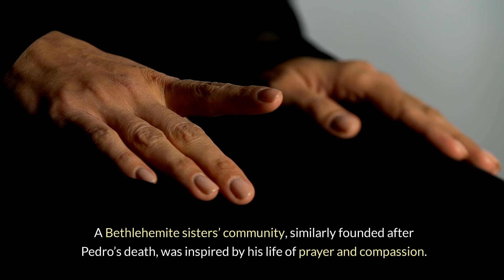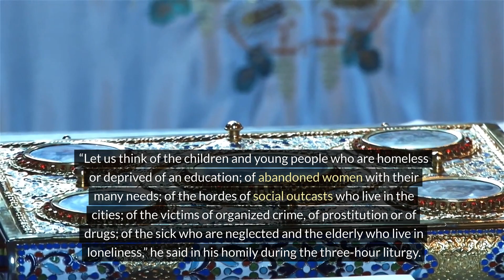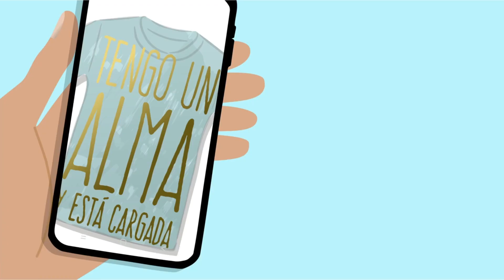Saint of the Day Saint PEDRO DE SAN JOSÉ BETANCUR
Saint Pedro de San José Betancur’s Story

Central America claimed its first saint with the canonization of Pedro de San José Betancur. Known as the “Saint Francis of the Americas,” Pedro de Betancur is the first saint to have worked and died in Guatemala.

Pedro very much wanted to become a priest, but God had other plans for the young man born into a poor family on Tenerife in the Canary Islands. Pedro was a shepherd until age 24, when he began to make his way to Guatemala, hoping to connect with a relative engaged in government service there.

By the time he reached Thavana, he was out of money. After working there to earn more, he got to Guatemala City the following year. When he arrived, he was so destitute that he joined the breadline that the Franciscans had established.

Soon, Pedro enrolled in the local Jesuit college in hopes of studying for the priesthood. No matter how hard he tried, however, he could not master the material; he withdrew from school. In 1655, he joined the Secular Franciscan Order. Three years later, he opened a hospital for the convalescent poor; a shelter for the homeless, and a school for the poor soon followed. Not wanting to neglect the rich of Guatemala City, Pedro began walking through their part of town ringing a bell and inviting them to repent.

Other men came to share in Pedro’s work. Out of this group came the Bethlehemite Congregation, which won papal approval after Pedro’s death. A Bethlehemite sisters’ community, similarly founded after Pedro’s death, was inspired by his life of prayer and compassion.

He is sometimes credited with originating the Christmas Eve posadas procession in which people representing Mary and Joseph seek a night’s lodging from their neighbors. The custom soon spread to Mexico and other Central American countries.

Pedro died in 1667, and was canonized by Pope John Paul II in Guatemala City on July 30, 2002. Calling the new saint an “outstanding example” of Christian mercy, the Holy Father noted that Saint Pedro practiced mercy “heroically with the lowliest and the most deprived.” Speaking to the estimated 500,000 Guatemalans in attendance, the Holy Father spoke of the social ills that plague the country today and of the need for change.

“Let us think of the children and young people who are homeless or deprived of an education; of abandoned women with their many needs; of the hordes of social outcasts who live in the cities; of the victims of organized crime, of prostitution or of drugs; of the sick who are neglected and the elderly who live in loneliness,” he said in his homily during the three-hour liturgy.

The liturgical feast of Saint Pedro de San José Betancur is celebrated on April 25.

Reflection

As humans, we often pride ourselves on our ability to reason. But as Pedro’s life shows, other skills may be an even more crucial element of our humanity than a clever mind: compassion, imagination, love. Unable to master studies for the priesthood despite his efforts, Pedro responded to the needs of homeless and sick people; he provided education to the poor and salvation to the rich. He became holy—as fully human as any of us can ever be.

Thank you for reading this blog. Please share wit others.

Rick

P.S.

Save Money on Products
& Services You are already buying.

Save Money on Gasoline
Save Money on Home & Auto Insurance
Save Money Shopping & Cash Back
Save Money on Cell Phone Services

Your Choice of 3 Gifts
for completing our Save $ Survey

Savings Survey

*Your information is safe and will not be shared.